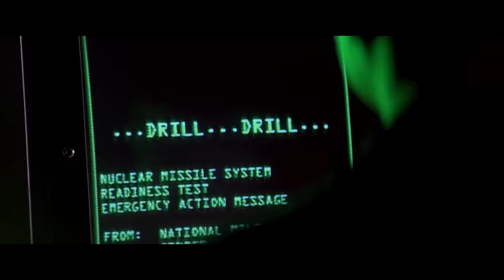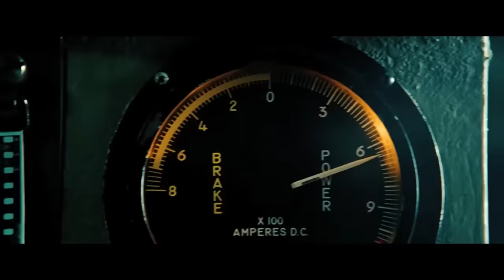Quentin Tarantino on Tony Scott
Quentin Tarantino reacts to the work of Tony Scott.

Sources: Pure Cinema Podcast, The Rewatchables, Happy Sad Confused
Apple: